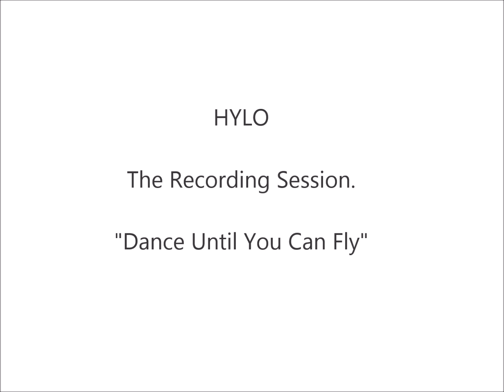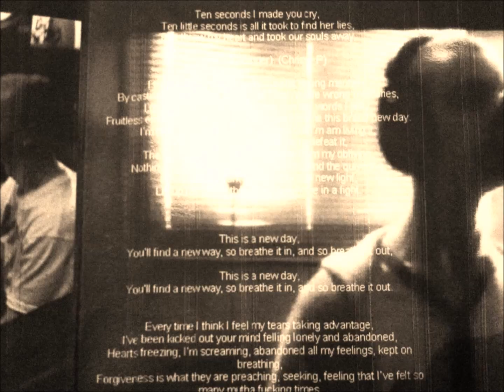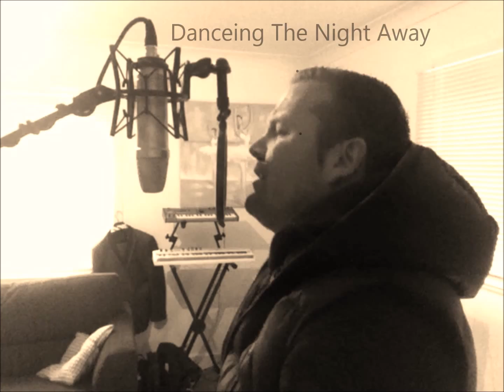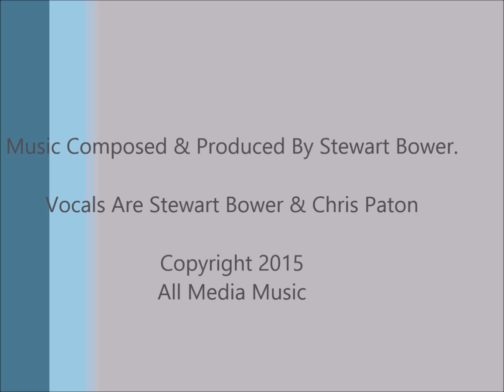youtube video #-Sut3KzjITo